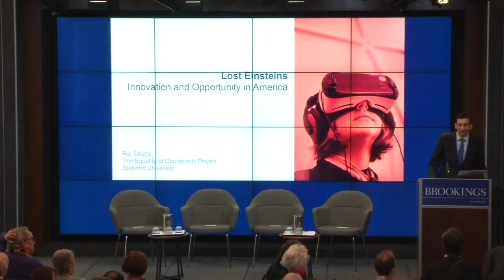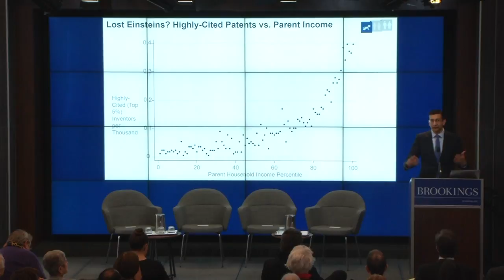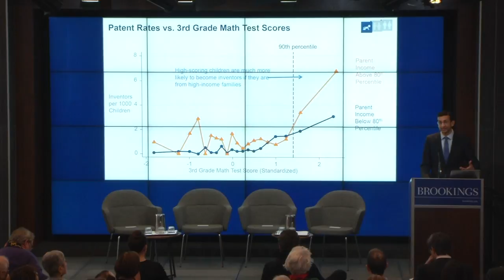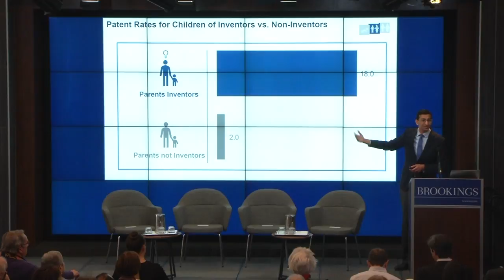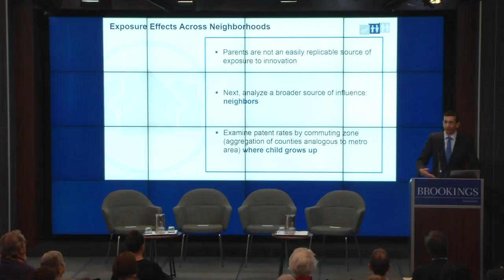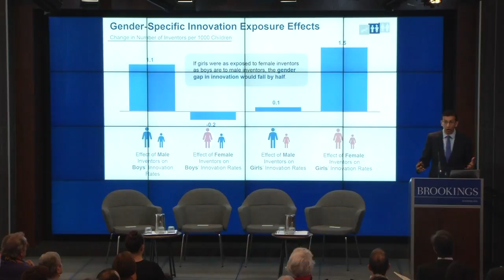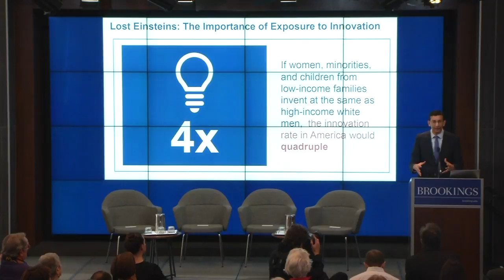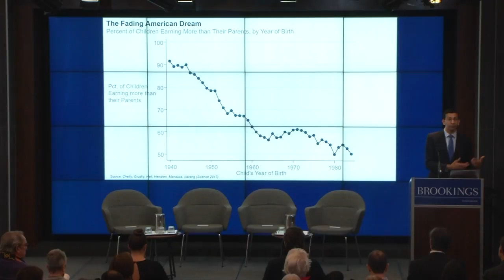Raj Chetty on ‘The Lost Einsteins’ - Part 1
On January 11, Stanford Professor Raj Chetty visited Brookings to discuss his new research, “Who Becomes an Inventor in America? The Importance of Exposure to Innovation.” Following his presentation, Chetty participated in a panel discussion on how to harness underutilized talent with Reshma Saujani, Founder and CEO of Girls Who Code, and Tony Jack, Assistant Professor of Education at Harvard University. The panel was moderated by Brookings Senior Fellow Richard Reeves.